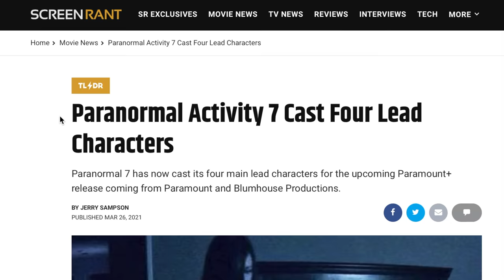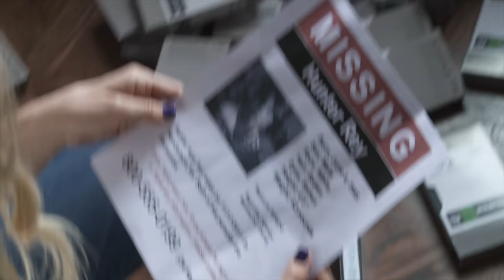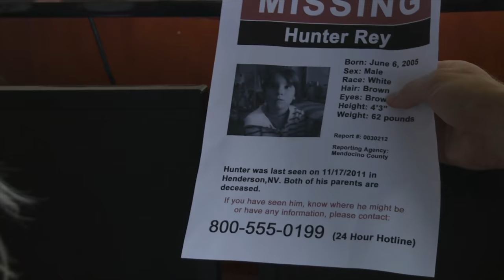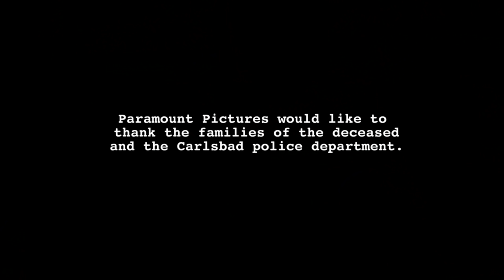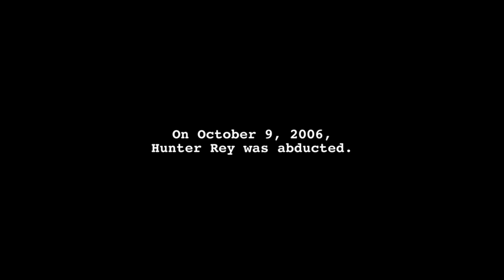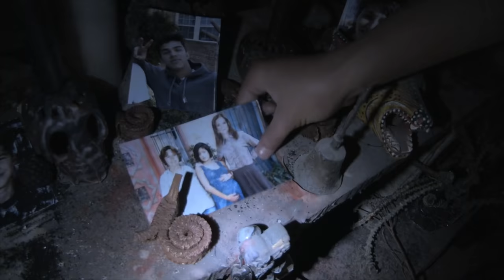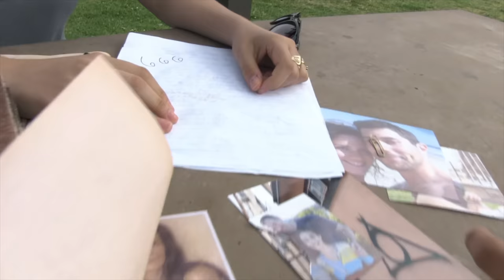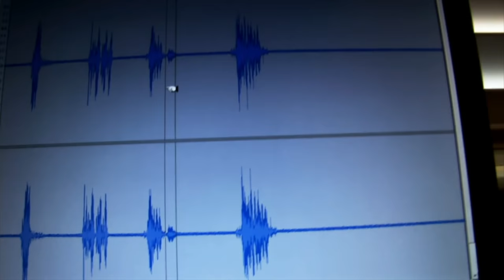All PARANORMAL ACTIVITY Films RANKED | Entire Franchise Worst to Best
There's a NEW PARANORMAL ACTIVITY MOVIE slated for release in 2022, so I figured I would dive into the franchise and RANK all 6 Paranormal Activity films currently in the franchise.

I've been wanting to do some more Horror Franchise Rankings, and the Paranormal Activity series seemed like a good one to tackle.

For the most part, the Paranormal Activity movies are kind of all the same with their use of a FOUND FOOTAGE filming technique, so for this video, I ranked the 6 movies based on some pretty basic criteria. Entertainment Value, Scare Factor, and Originality. The final results of course are just my own personal opinion, so just know that I am not speaking for the masses.

Make sure to give this a thumbs up, and of course comment your rankings down below, or just tell me which one you think is the BEST Paranormal Activity film.

Intro 0:00
6th Place 1:50
5th Place 4:06
4th Place 6:55
3rd Place 9:47
2nd Place 13:18
1st Place 17:26

All Movies currently featured in the Franchise:
Paranormal Activity (2007), Paranormal Activity 2 (2010), Paranormal Activity 3 (2011), Paranormal Activity 4 (2012), Paranormal Activity: The Marked Ones (2014), Paranormal Activity: The Ghost Dimension (2015).